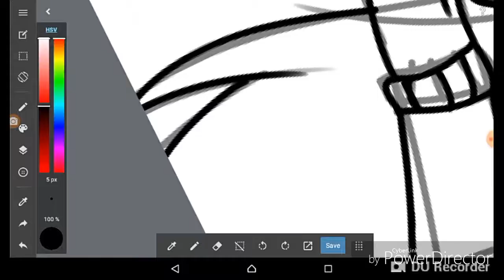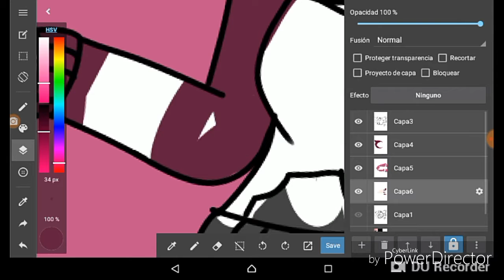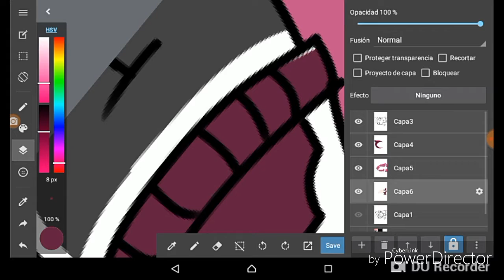SpedPaint para Diamond